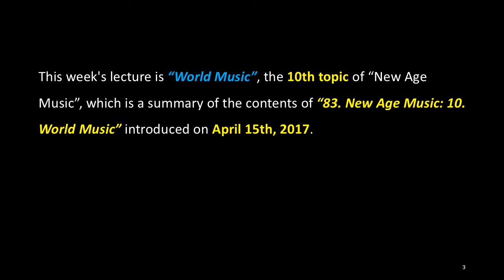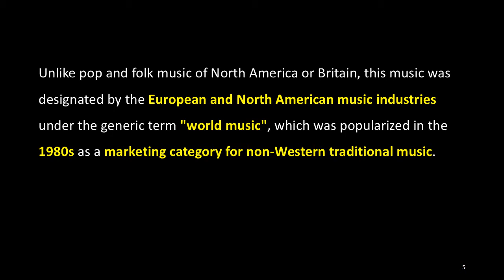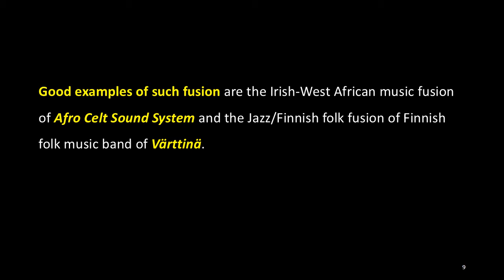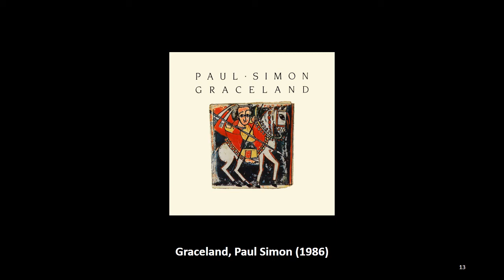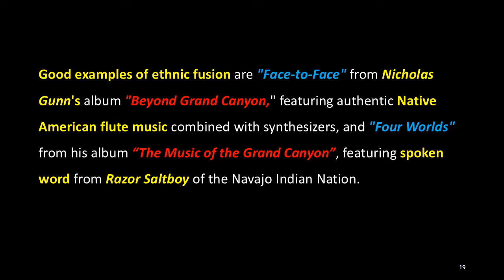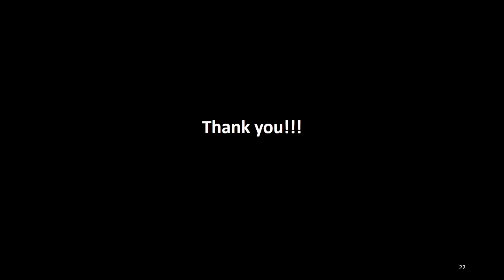83. New Age Music: 10. World Music, ACJ Music Academy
This week's lecture is “World Music”, the 10th topic of “New Age Music”, which is a summary of the contents of “83. New Age Music: 10. World Music” introduced on April 15th, 2017.

World music is a music category that includes many different styles of music from around the world, including music that more than one cultural tradition intermingles. Unlike pop and folk music of North America or Britain, this music was designated by the European and North American music industries under the generic term "world music", which was popularized in the 1980s as a marketing category for non-Western traditional music.

The term "world music" was coined in the early 1960s by Robert E. Brown, an ethnomusicologist who was a professor at Wesleyan University in the United States.

Since the birth of the term world music, its market has grown significantly, and sub-genres in the form of fusion such as ethnic fusion and worldbeat also have been created. Good examples of such fusion are the Irish-West African music fusion of Afro Celt Sound System and the Jazz/Finnish folk fusion of Finnish folk music band of Värttinä.

(More)